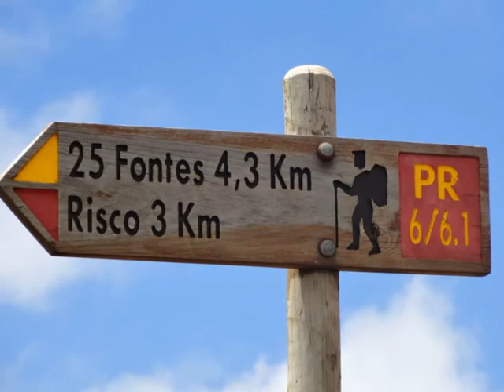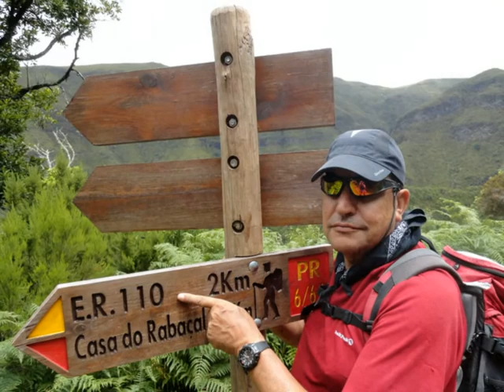Ruta , Las 25 Fuente Isla de Madeira , Grupo de Senderismo la Facendera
Salida del Grupo de Senderismo la Facendera , las 25 Fuentes , Isla de Madeira